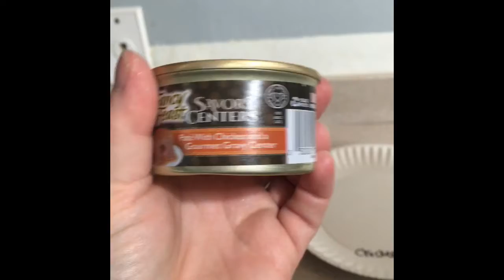Ruby’s eating Challenge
Ruby chooses which food is her favorite.